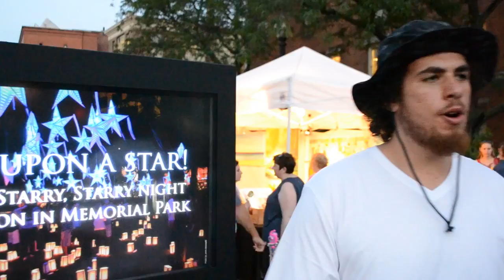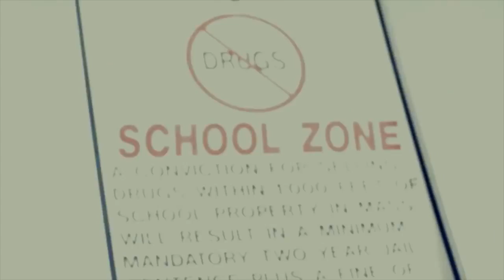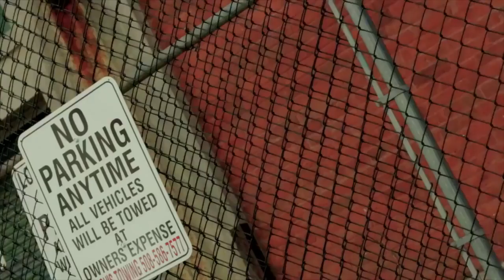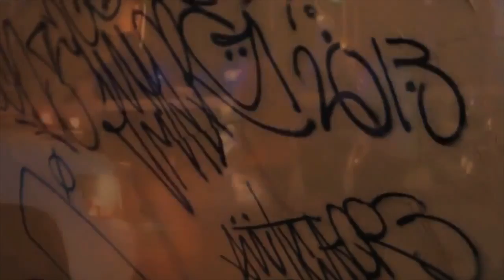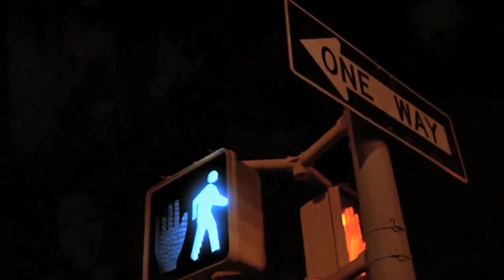Da Buzz Ep 3 CreateYourMusicBuzz tv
On This week of Da Buzz, Burnt Hermit checks out the water fire event  in Providence, RI.